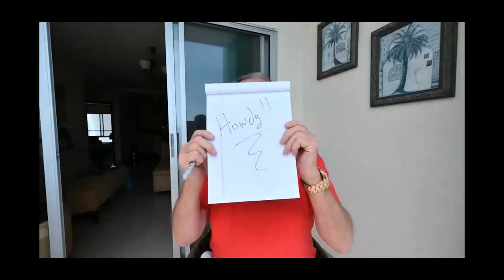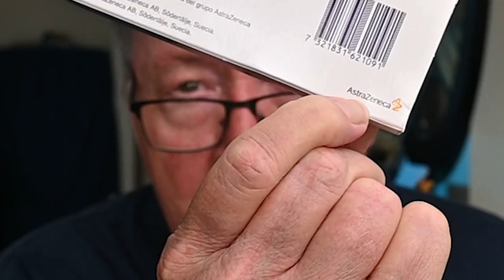Buying Prescription Medicines in Ecuador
Buying Prescription Medicines in Ecuador does not have to be a pain.

This video is about me renewing my three-month supply of blood pressure medicine which today, only cost me $15.48. I buy my meds at Fybeca because the often offer a 20% discount and today was my lucky day.